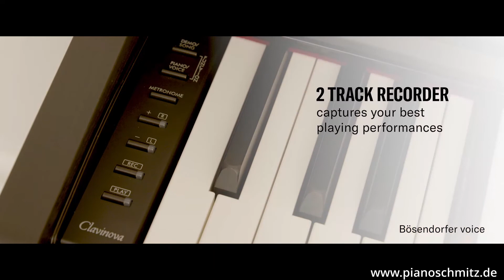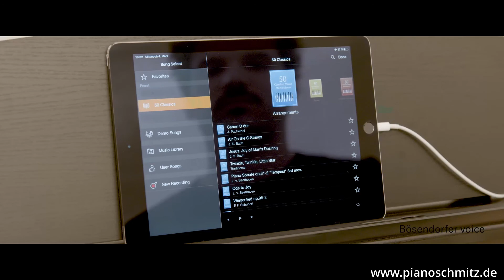Yamaha CLP 725 Sound Demo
Die CLP-700-Serie verwandelt kleinste Variationen der Berührung in einen unendlichen Bereich von Klängen, die Ihre Individualität als Musiker perfekt widerspiegeln. Dank modernster Technologie ist die CLP-700-Serie genauso ausdrucksstark wie ein Konzertflügel und bietet ein überzeugenderes Spielgefühl als je zuvor. Sie werden überrascht sein, wie gut ein digitales Piano klingen kann.

Alles, was Sie sich von Ihrem ersten Klavier wünschen können. Grand Expression Modeling bietet Ausdrucksfähigkeiten, die denen eines Flügels nahe kommen, zusammen mit den Stimmen von zwei der besten Flügel der Welt: dem Yamaha CFX und Bösendorfer Imperial.